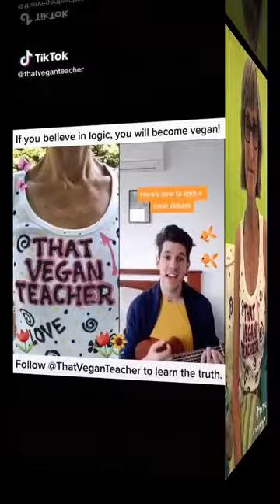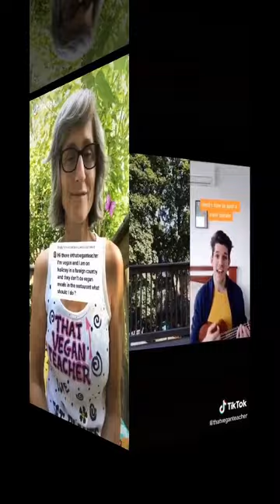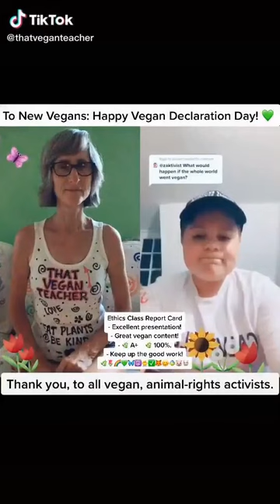Tiktok Today - Sat Aug 15 2020